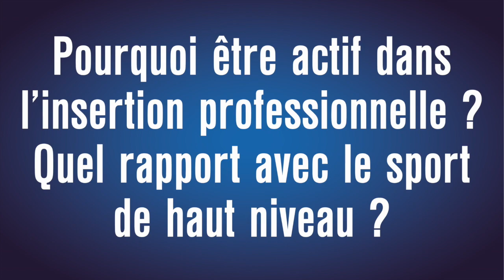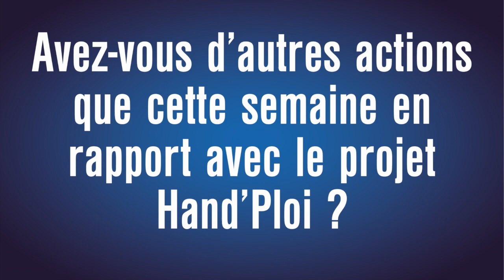Hand'ploi : interview du manager général du Bourg de Péage Drôme Handball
Le Manager Général du Bourg de Péage Drôme Handball, Anthony GRANDCLÉMENT, présente en quelques mots l'action Hand'ploi : insertion professionnelle par le sport.

› L’action Hand’ploi est donc une action mise en place en partenariat avec Pôle Emploi de Romans, Mission Locale de Valence, Ecole de la Seconde Chance, Archer
› Les financeurs de l’action sont : Valence Romans Agglo, Le Département de la Drôme, la région Auvergne Rhône Alpes, et la ville de Bourg de Péage.
Pour toute demande d’information supplémentaire, pour participer à la prochaine session en tant qu’entreprise, acteur pour l’emploi, ou chercheur d’emploi : contactez le secrétariat du Bourg de Péage Drôme Handball